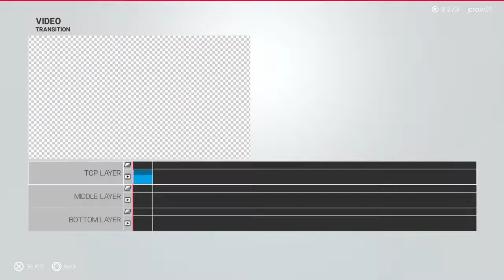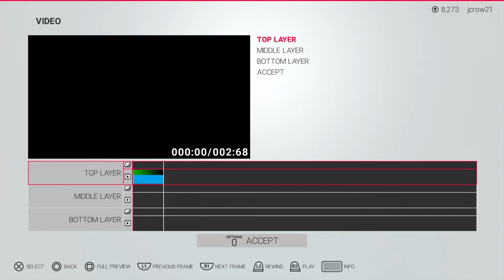Damian Priest Titantron Formula - WWE 2K19